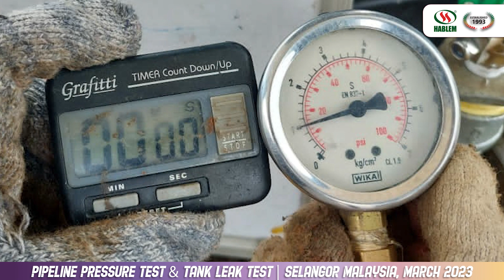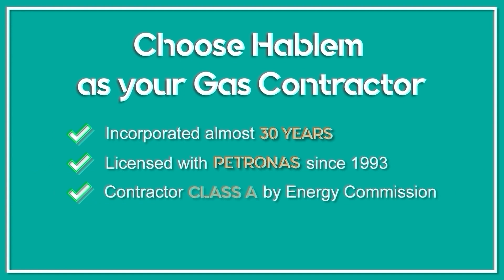👷🏽 Service: Pipeline Pressure Test & Tank Leak Test | Selangor Malaysia, March 2023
📍Our customer satisfaction will always be our top priority.
🤝Thank you for choosing Hablem Oil & Gas. It is our pleasure to serve you.
🏅Well done Hablem Team. You all did a great job!👍🏽
👷🏽 Service: Pipeline Pressure Test & Tank Leak Test
📌Location:  Selangor Malaysia, March 2023.